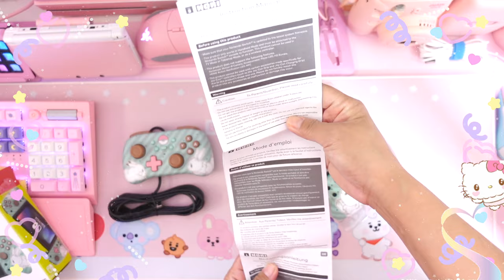Kawaii Switch Controller Pikachu and Eevee by Hori So Cute! 💕💕💕 Kawaii Unboxing ❤️